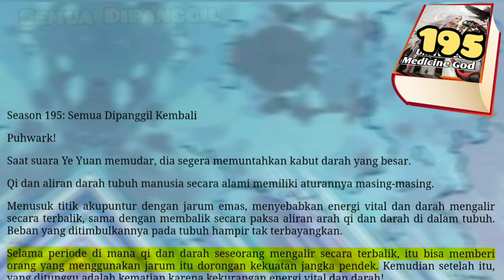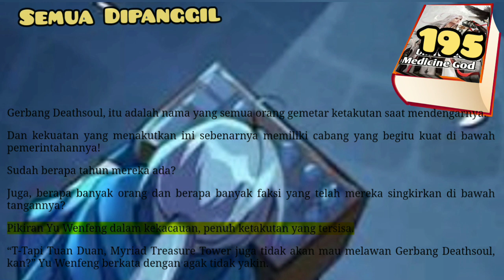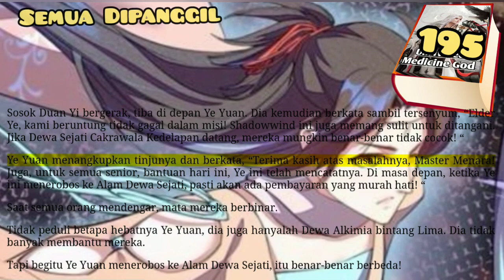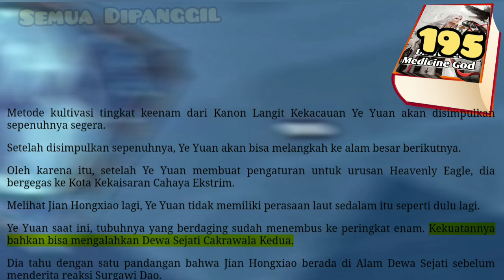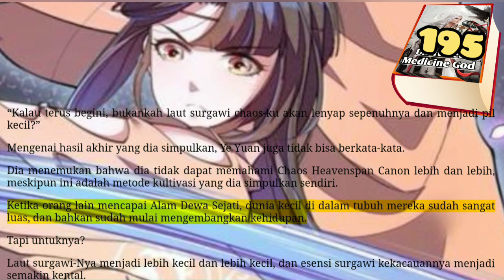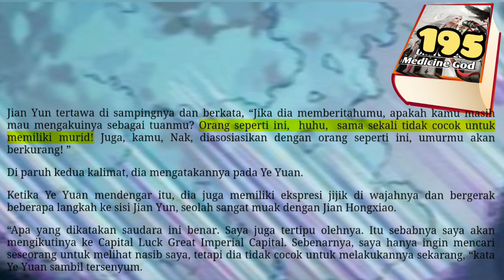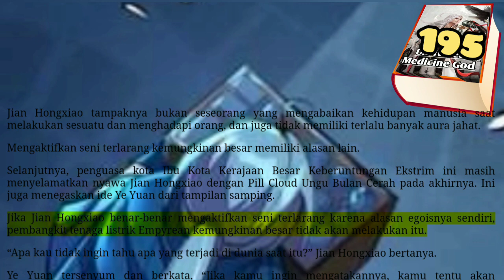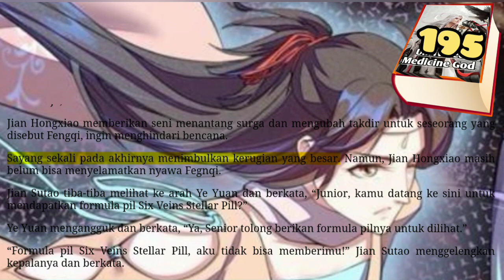Semua Dipanggil, UMG 195